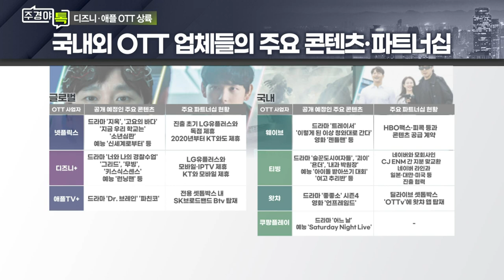디즈니‧애플 OTT 국내 상륙… 콘텐츠주 선점할까_이슈 TALK_주경야톡 15회 (20211101)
디즈니‧애플 OTT 국내 상륙… 콘텐츠주 선점할까
- 애플TV+ 오리지널 시리즈 ‘Dr.브레인’ 예정
- 디즈니+, 한국어 오리지널 콘텐츠 제공 계획

Q. 해외 OTT 연이은 공세, 한국업체 괜찮을까?
- CJ, ‘2025년까지 콘텐츠 제작에 5조원 투자’

Q. 주목해야 할 콘텐츠 관련주는?
- 제이콘텐트리, ‘D.P.’ 이어 ‘지옥’ 흥행 기대
- NEW, 디즈니플러스 수혜주로 부상
- ‘Dr.브레인’ 와이지엔터 자회사가 제작

OTT 디즈니 애플 콘텐츠 애플TV+ 디즈니+ Dr.브레인 CJ_ENM 제이콘텐트리 D.P.